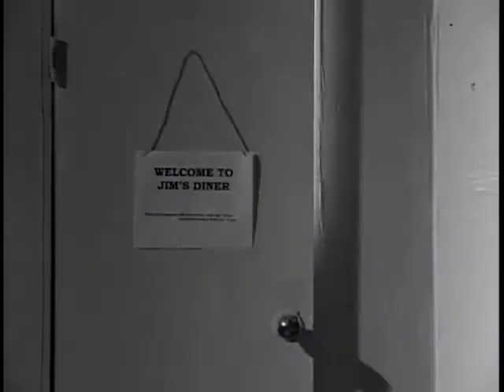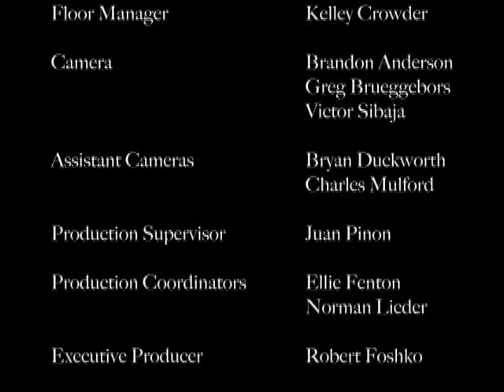Renovatio HQ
This piece was made in one of my classes at UT where we learned live studio production. I adapted this script, cast the actors, and directed it. My group built the set, ran the cameras, and edited it. The goal was to do a story about a guy trying to get our of the mob and to shoot it with high contrast.